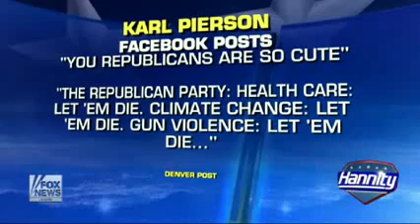Ann Coulter Discusses Media's Coverage Of Mass Murders